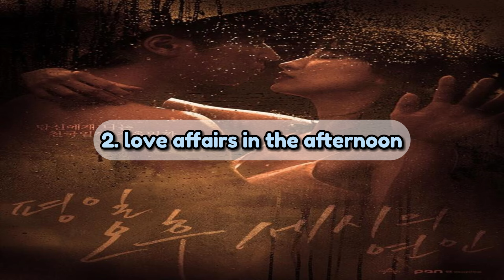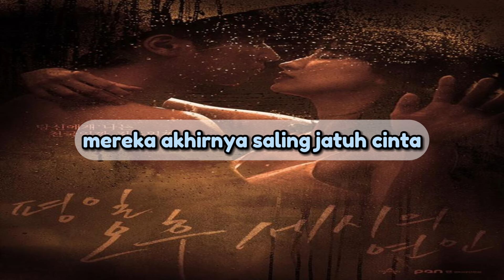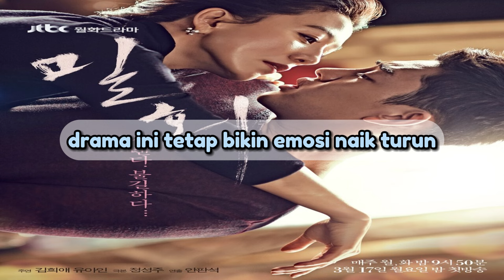5 Drama Korea Tentang Perselingkuhan yang Bikin Darah Naik!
Halo, temen-temen! Kali ini aku mau kasih rekomendasi drama Korea tentang perselingkuhan yang bikin darah naik. Siapin mental ya, karena ceritanya bakal bikin emosi jiwa!